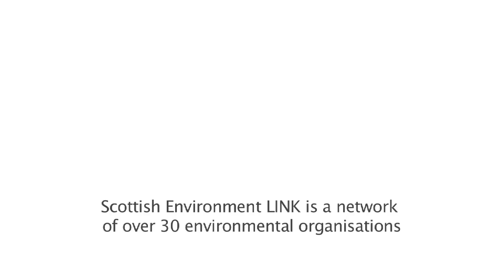Jackie Baillie MSP loves her species, the Smooth Newt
This Valentine, Scottish Environment LINK Species Champions are showing their love for their species as part of Stop Climate Chaos' For the Love Campaign (FTLO). FTLO gives people a way of showing what they love and how concerned they are about how climate change will effect it.

This Valentine, our Species Champion MSPs are showing their love for their species and explaining how it is threatened by climate change and how we need to act now to save them.

Species Champion asks Members of Scottish Parliament to lend their political support to threatened Scottish species and preserve and enhance Scotland's biodiversity.